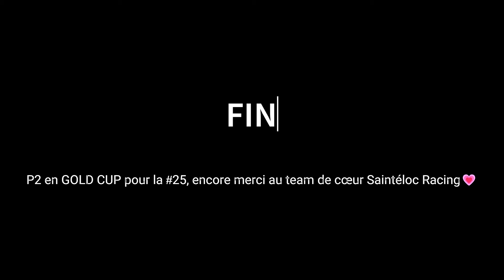24H DE SPA 2024 - Une course UNIQUE !!!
Le condensé des meilleures vidéos que j'ai pu faire des 24h de Spa ! L'édition 2024 !!!